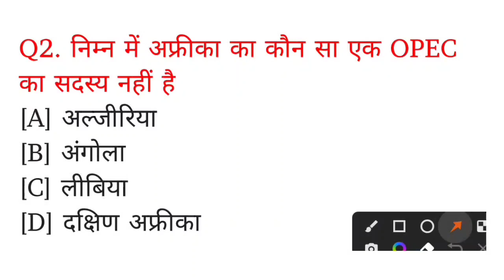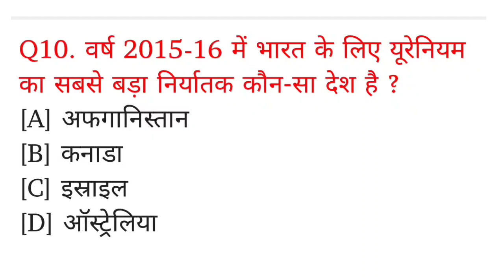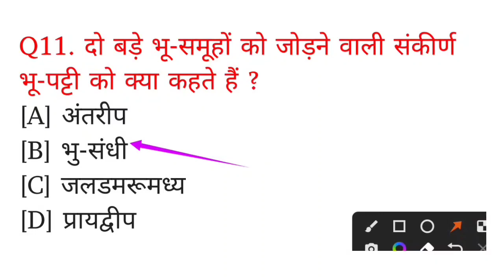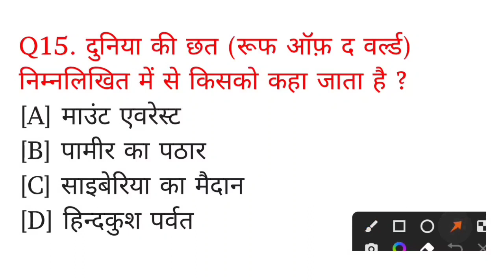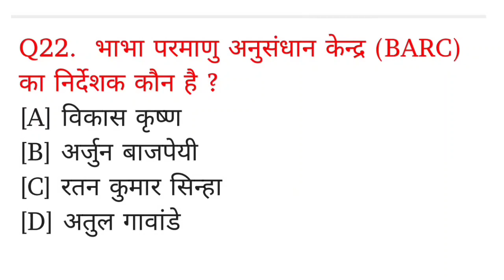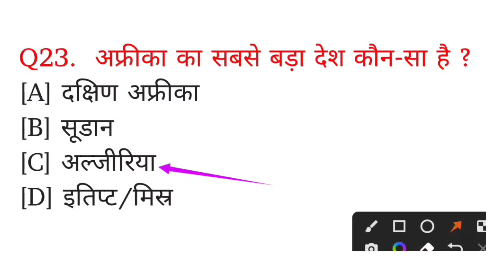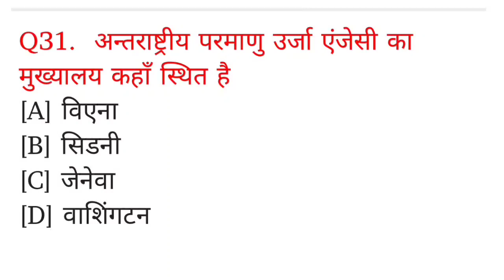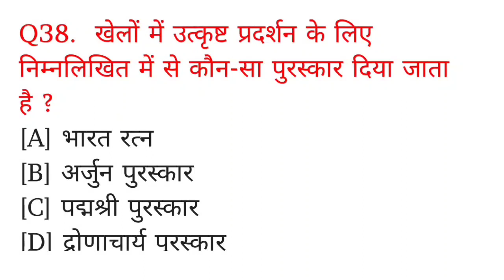SSC GD Exam Analsis 2023 | 10 February All Shift | SSC GD 10 February 2023 All shift question paper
SSC GD Exam 2023 10 January से 17 जनवरी तक पूछें गये सभी प्रश्न, ssc gd 2023 10 to 17 Jan Questions

Your Quires
ssc gd exam 2023 10 january to 17 january all question paper
ssc gd exam 2023 10 january to 17 january all shift questions answer
ssc gd exam 2023 questions answer
ssc gd constable exam 2023 10 jan to 17 jan all questions solution
ssc gd exam 2023 me puchhe gaye prasn
ssc gd 17 january 2023 questions paper
ssc gd exam 2023 10 jan to 17 jan all shift questions answer